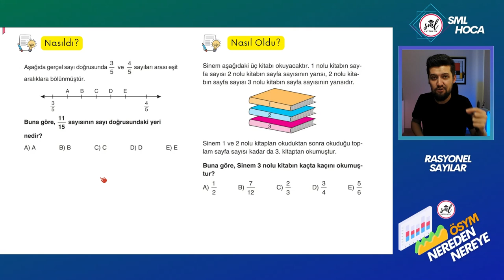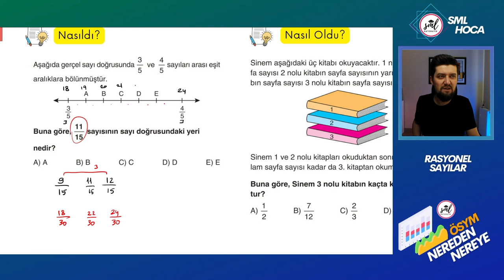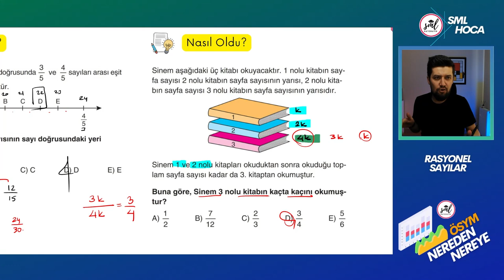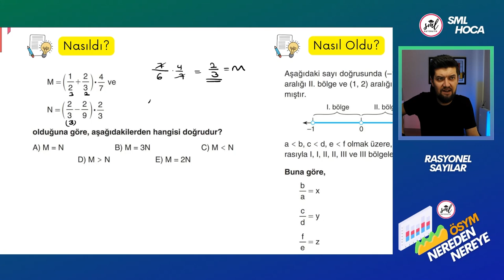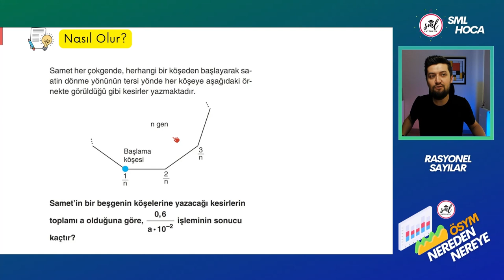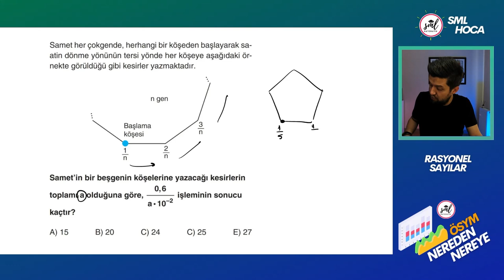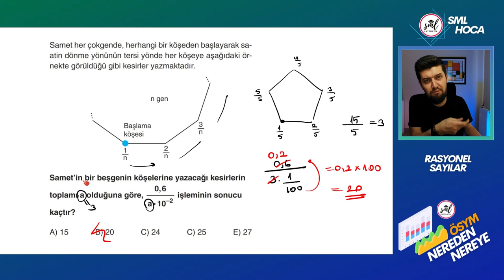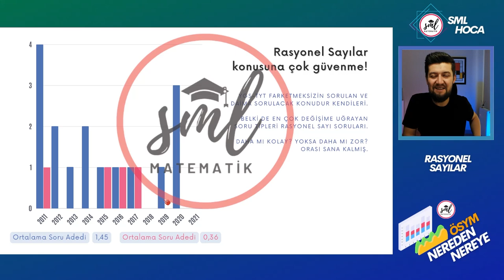ÖSYM Nereden Nereye | Rasyonel Sayılar | Derin Analiz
Fizik :  @VIP FİZİK
Kimya :  @Levent Özdede ile Kimya
Biyoloji :  @BARIŞ HOCA BİYOLOJİ
Geometri :  @Kenan Kara ile Geometri
Coğrafya :  @Coğrafyanın Kodları